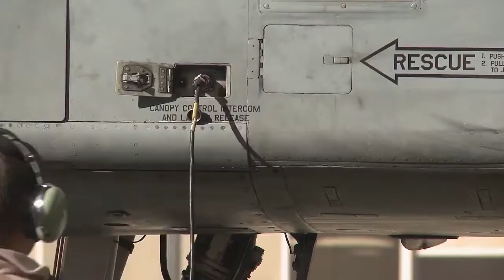A-10 Warthog • King Of Close Air Suppor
A-10 Warthog • King Of Close Air Support

The A-10 Thunderbolt II, nicknamed "Warthog" for its unusual appearance, has been flying for the U.S. Air Force since the 1970's and was specifically designed as a ground attack aircraft to destroy Soviet tanks.

Over the years, the Warthog has become a legendary Close Air Support jet because of its huge 30mm gatling cannon (GAU-8) which fires depleted Uranium rounds capable of penetrating heavy armor, its long loiter time over targets, its high maneuverability, and its Titanium armor which contributes to survivability.

In addition to having the deadly GAU-8, the Warthog can be armed with a variety of bombs and missiles adding to its lethality.

If you check any list of "best close air support aircraft", you will find the A-10 Thunderbolt II Warthog is at the top of the list, or near the top of most every list you will find.

This video is a compilation of A-10 clips including live-fire munitions, aerial refueling over Afghanistan, takeoff and landing, and cockpit video.

Film Credits: William Lewis, SrA Rachel Maxwell, SrA Aaron Hauser, SGT Meghan Berry, SSgt Daniel Negrete, SSgt Michelle Revoir, SSgt John Raven, MSgt Pedro Jimenez, A1C Jean-Paul Arnaud-Marquez, SSgt Samuel O'Brien, SrA Austin Willhoit

Join us and have interesting news every day!

1. Public Interest

Section 107.Limitations on exclusive rights: Fair use Notwithstanding the provisions of sections 106 and 106A, the fair use of a copyrighted work, including such use by reproduction in copies or phonorecords or by any other means specified by that section, for purposes such as criticism, comment, news reporting, teaching (including multiple copies for classroom use), scholarship, or research, is not an infringement of copyright. In determining whether the use made of a work in any particular case is a fair use the factors to be considered shall include a€” (1) the purpose and character of the use, including whether such use is of a commercial nature or is for nonprofit educational purposes; (2) the nature of the copyrighted work; (3) the amount and substantiality of the portion used in relation to the copyrighted work as a whole; and (4) the effect of the use upon the potential market for or value of the copyrighted work.

Such material is made available to advance understanding of ecological, POLITICAL, HUMAN RIGHTS, economic, DEMOCRACY, scientific, MORAL, ETHICAL, and SOCIAL JUSTICE ISSUES, etc. It is believed that this constitutes a 'fair use' of any such copyrighted material as provided for in section 107 of the US Copyright Law.